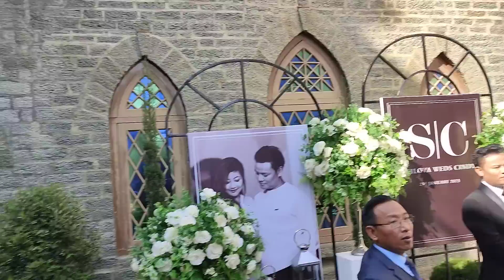Vanlalsailova'n Nupui chu anei ta...// Vanlalsailova leh Cindy B. Lalrinfeli In neihna..🫶